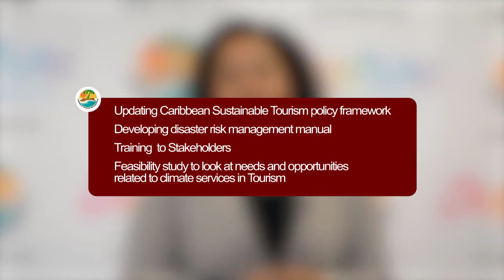Tourism Awareness Campaign - Mini Series Video 1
This is the first in a series of videos to be produced as part of the Tourism Education and Awareness Campaign (TEAC).

The Caribbean Tourism Organization officially launched a Regional Tourism Education and Awareness Campaign on 1 May to foster a discussion on climate resilience and sustainability on both the regional and international stage.